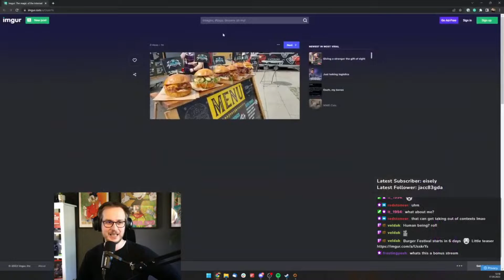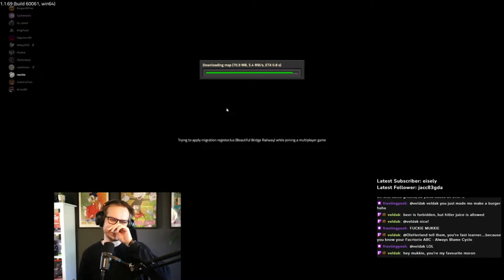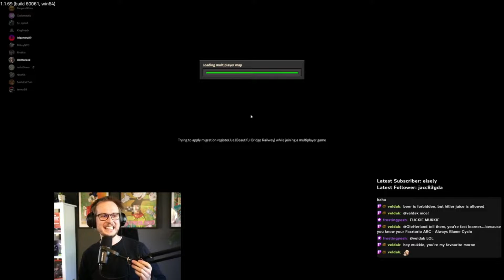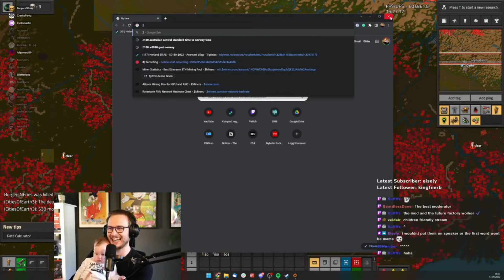Multiplayer Factorio Hits Different | Twitch Highlights Episode 11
I tried joining Mukkie and the gang for some multiplayer, and got SO OVERWHELMED! 😅

𝗠𝘆 𝗚𝗲𝗮𝗿:
➡️ GPU: ASUS 3080 TUF
➡️ CPU: Intel i9-9900k
➡️ MB: ROG STRIX Z390-E GAMING
➡️ PSU: Corsair 1000W
➡️ Mouse: Razer DeathAdder
➡️ Keyboard: Corsair K70 RGB
      *I got the old edition, this is the new one*

𝗦𝘁𝗿𝗲𝗮𝗺𝗶𝗻𝗴/𝗿𝗲𝗰𝗼𝗿𝗱𝗶𝗻𝗴 𝗴𝗲𝗮𝗿:
➡️ Headphones: Razer Kraken Tournament Edition
➡️ Mic: Shure MV7X
➡️ Audio Interface: Focusrite Scarlett Solo 3rd Gen
➡️ Camera: Canon RP
➡️ Capture Card: Elgato game capture 4k60 pro mk.2

Factorio was in development from the spring of 2012 to the beginning of 2021. So far over 3,000,000 people have bought the game.